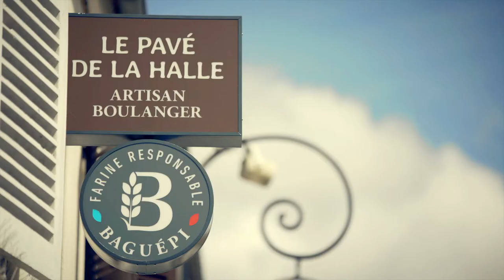Groupe Soufflet : Pole Bakery